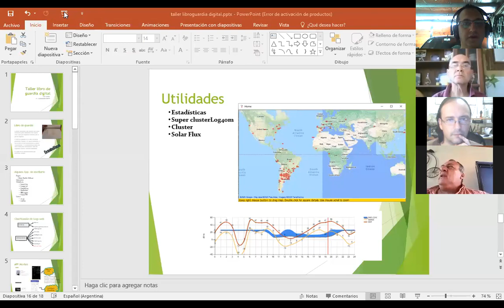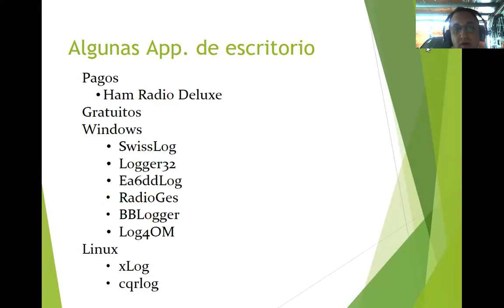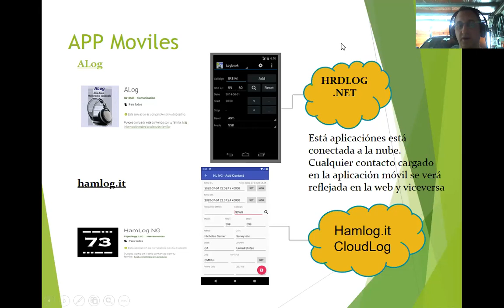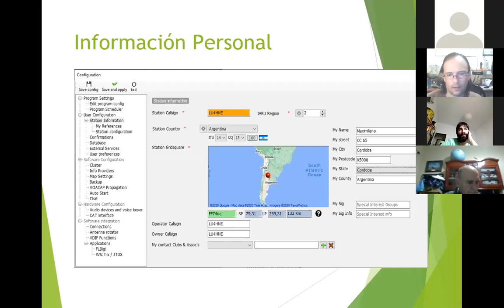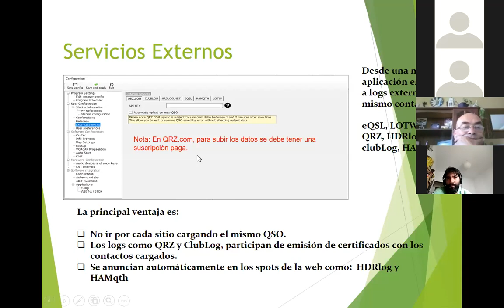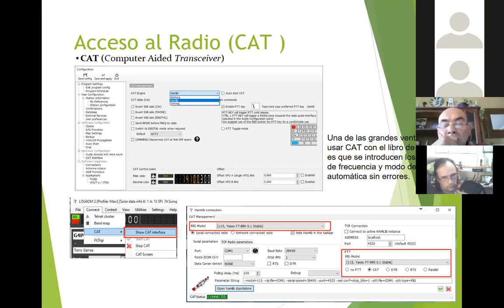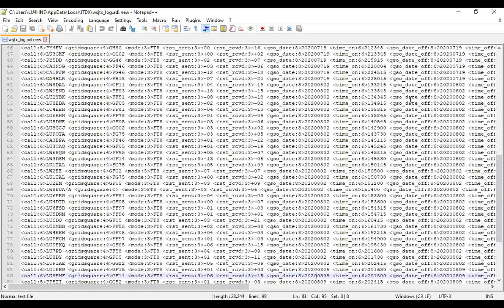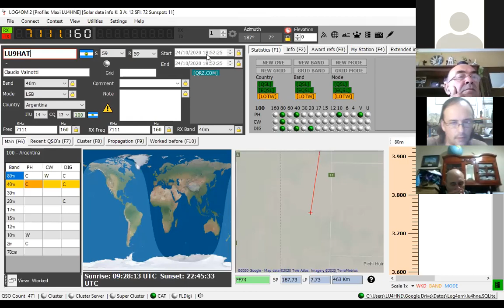Charla taller libro de guardia digital 1 de 2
Pequeña charla de amigos de libros de guardias digitales